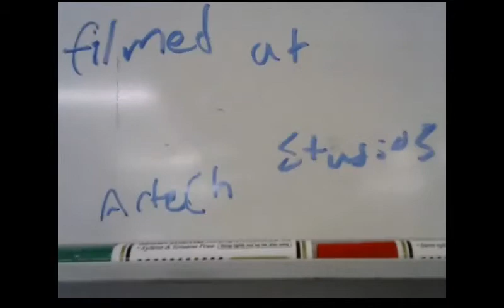Comedy Cow Original by Michael